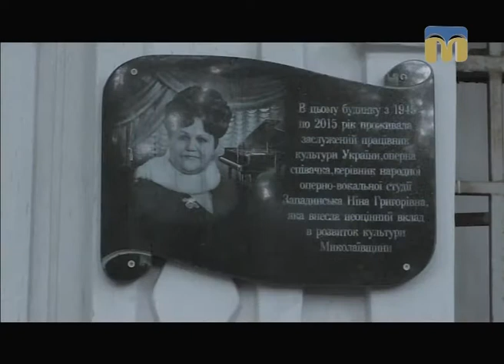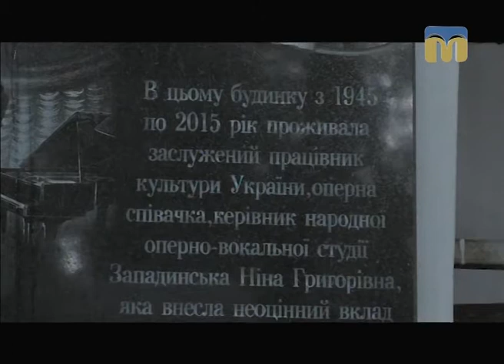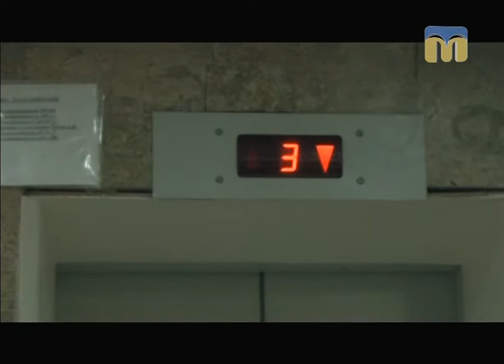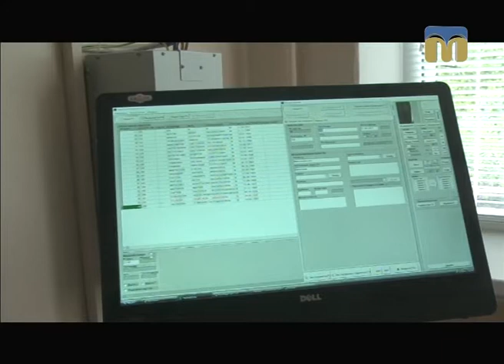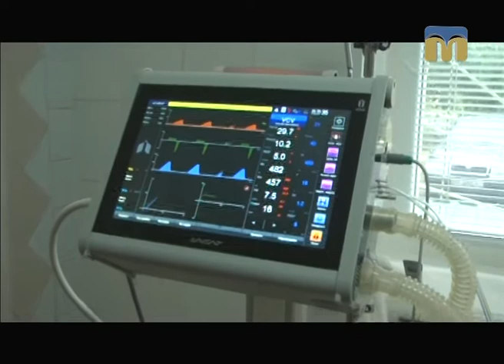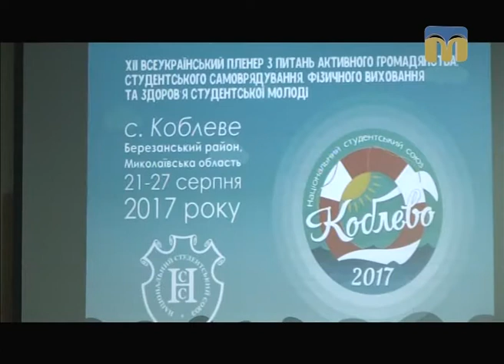Телевізійні новини Миколаївщини – 22.08.2017